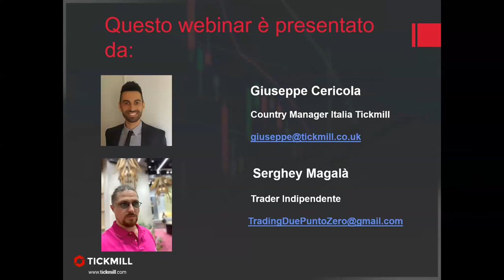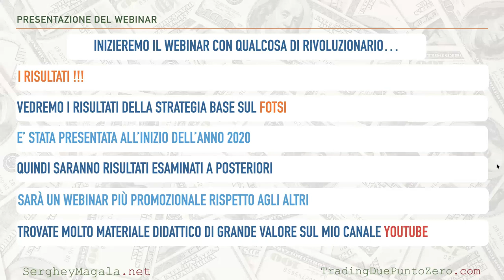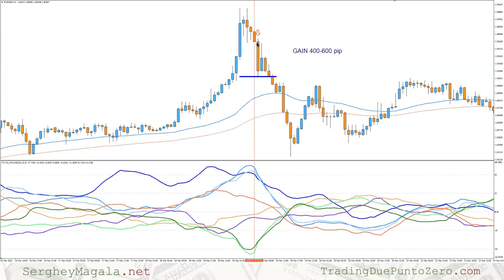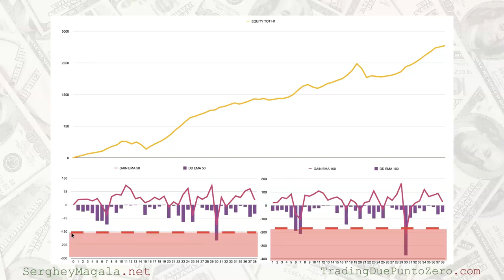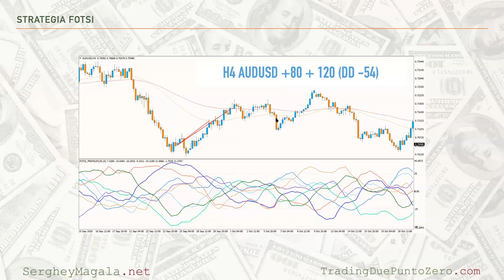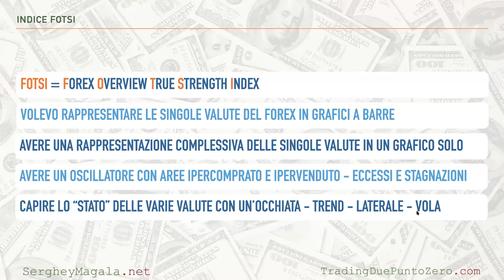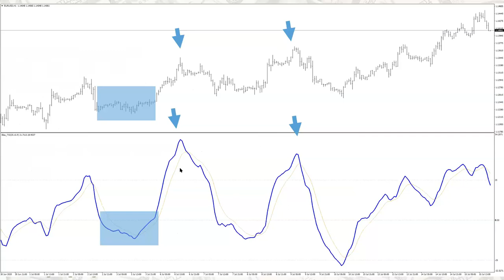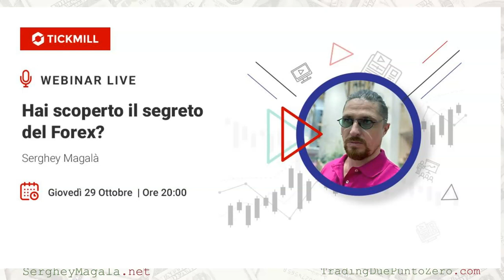Hai scoperto il segreto del Forex?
Speaker: Sergey Magalà